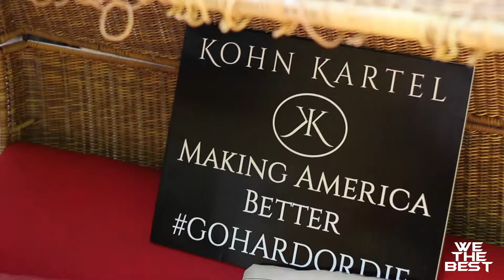KOHN KARTEL x BEARDSACE x WE THE BEST